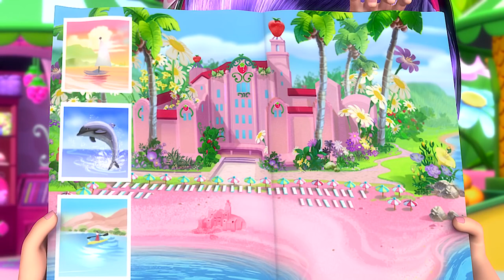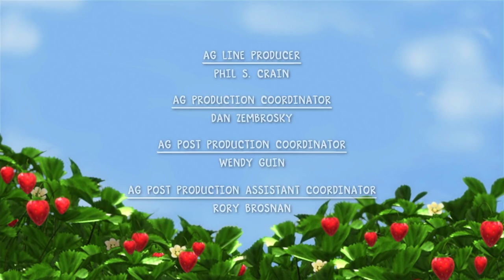Fun at the Pink Beach!! | Strawberry Shortcake | Cartoons for Kids | WildBrain Kids